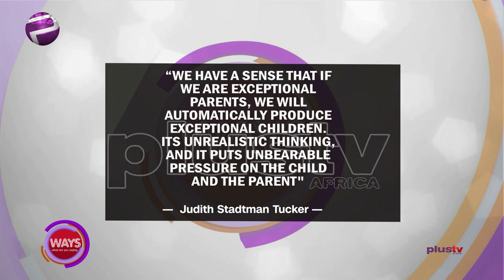Over-Parenting: Parents Force And Impose Their Desires On Children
Throughout the circus act of parenting, it’s important to focus on balancing priorities, juggling responsibilities and quickly flipping between the needs of your children, other family members and yourself.

Ogechi Ekeanyanmu, award-winning journalist and Abimbola Kunle-Osunkunle, Founder And Creative Director, Cornucopia joined us in the studio.